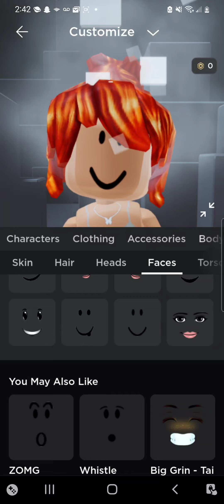Playing MM2 as a BACON